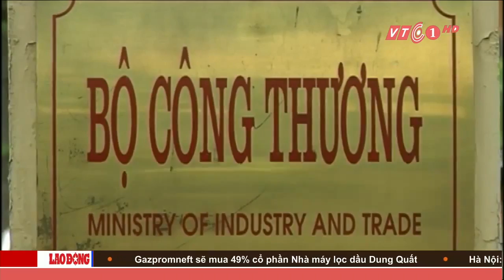Xử lý quan chức cấp Bộ nhận hối lộ | VTC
VTC | Một trưởng phòng tại Bộ Công Thương vừa bị điều chuyển công tác và xử lý vì đã nhận tiền lót tay của doanh nghiệp ngay tại văn phòng!